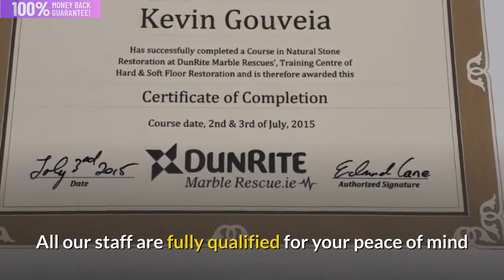Luton Stone floor Cleaning & Sealing Specialists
If your stone tiled or hard floor is looking dull and in need of sprucing up, we can restore it for you! We repair, clean, polish and seal EVERY type of stone or hard floor, Slate, Ceramic, Terracotta, Marble, Terrazzo, Quarry Tiles, Travertine, Limestone or Granite to name a few!
Stone cleaning & sealing
Tile Restoration
Hard floor polishing
Natural stone sealing
Grout Re-Colouring
Lippage removal
Tile smoothing
Fireplace Cleaning & Restoration
Slate Tile Polishing
Terracotta & Quarry Tiles Cleaned & Sealed
Marble Honing
Domestic & Commercial Properties
Granite cleaning & polishing
Victorian/Edwardian mosaic restoration